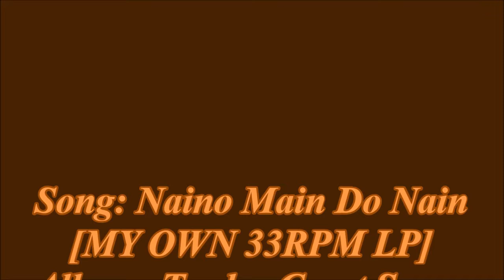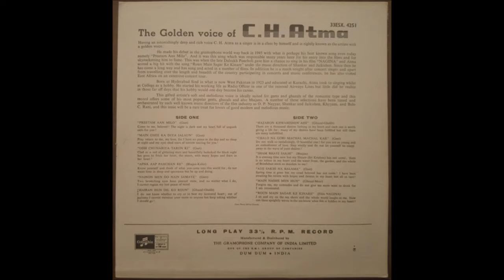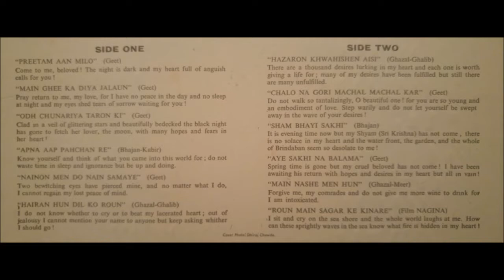Naino Main Do Nain Samaaye [MY OWN 33RPM LP] C H Atma / Columbia Gramophone Company